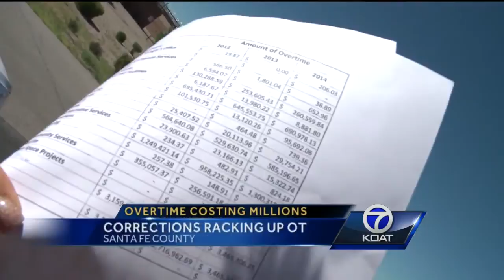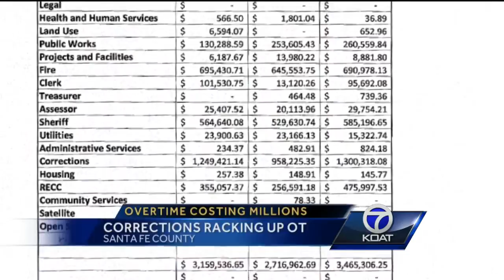Corrections Racking Up OT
Tonight, we're learning that Santa Fe County requires it's corrections employees to work overtime every week.